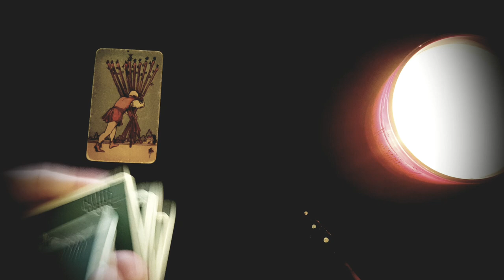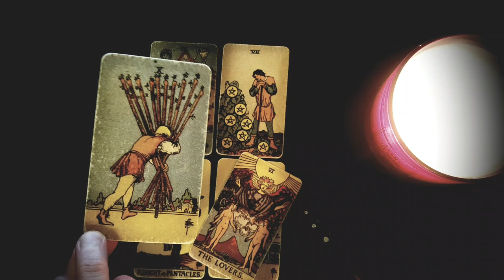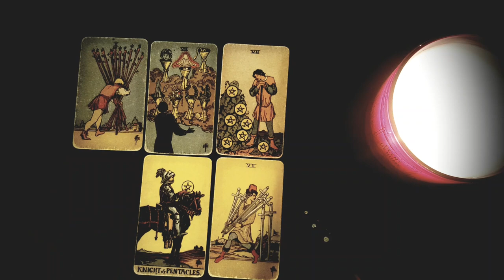TAURUS 🔥 THINK OF YOUR PERSON THIS IS *THEIR* MESSAGE TO YOU RIGHT NOW!! 😳🔥 DECEMBER 2022 TAROT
Thanks for tuning into watch  THINK OF YOUR PERSON THIS IS *THEIR* MESSAGE TO YOU RIGHT NOW!! 😳🔥 DECEMBER 2022 TAROT